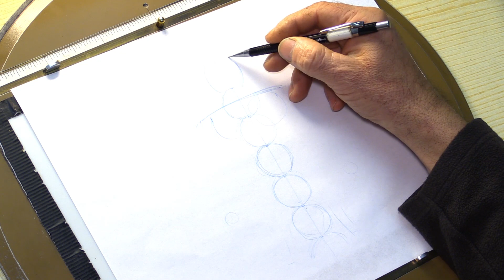RYSOWANIE NA EKRANIE, seria: MITOLOGIA GRECKA. Dziś MINOTAUR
Cykl Studia Filmów Rysunkowych "RYSOWANIE NA EKRANIE". W nowej mini serii zobaczymy jak rysuje się postacie z mitologii.  Dziś narysujemy MINOTAURA. Tajniki rysowania pokazuje animator Andrzej Czaderna. W roli narratora Roman Baran, grafik komputerowy Studia Filmów Rysunkowych.